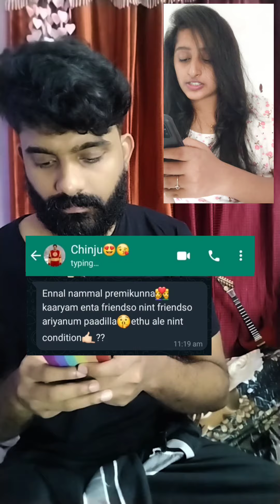നീ വിളച്ചിലെടുക്കരുത് കേട്ടോ👊🏻👊🏻